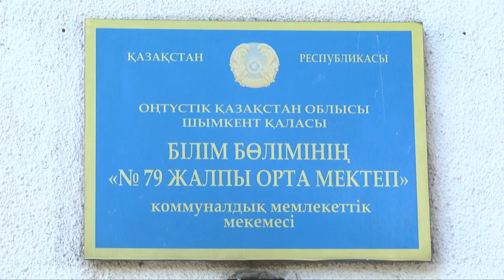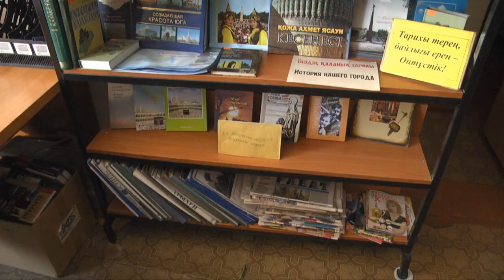В Шымкенте сразу четыре комиссии проверяют школы на готовность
В Шымкенте сразу четыре комиссии проверяют школы на готовность. До начала учебного года осталось две с половиной недели и в образовательных учреждениях горячая пора: заканчиваются ремонты, идет благоустройство территорий. Нареканий от комиссионных групп при ГОО пока не поступало, капитальный и текущий ремонты в школах должны завершиться к 20 августа.